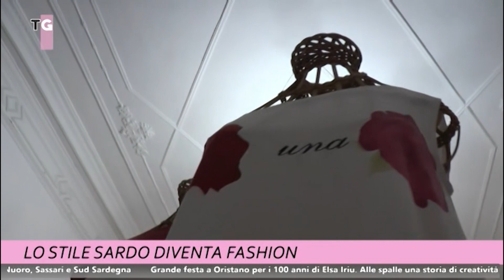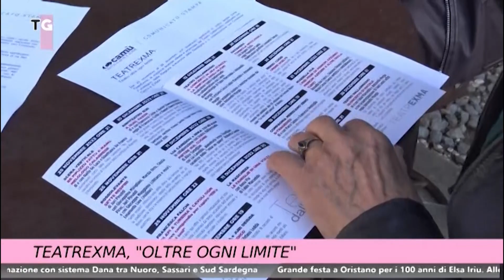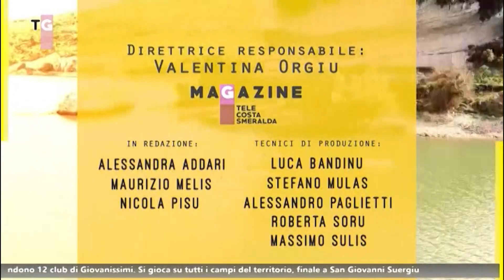TCS MAGAZINE 8 DICEMBRE 2022